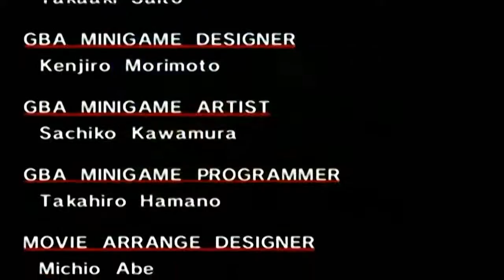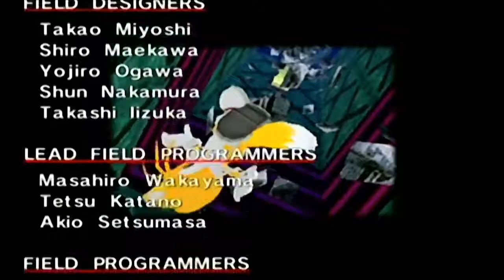Sonic Adventure #3 [Xelrog/Jack]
Xelrog and Jack stream Sonic Adventure DX for the Gamecube on Twitch. It's Tails's turn to be in the spotlight, and you know what that means, right? More terrible voice acting... both in the game, and out.